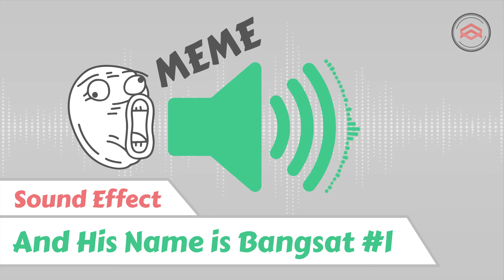And His Name is Bangsat #1 | Meme Sound Effect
And His Name is Bangsat
B@ngs@t
B@ngsat
Bangs@t
B4ngs4t
B4ngsat
Bangs4t
Bangs*t
Bangsa*
Bangs**
Bang***
And His Name is John Cena
And His Name is
John Cena

Sound Effect For Editing | Sound Effect For Meme | Sound Effect For Content Creator | Sound Effect For Youtuber | Sound Effect For Content Video | Best Sound Effect

Welcome to AniSave
And thank you for click this video

AniSave

👇 Download on Website 👇
Download on your favorite site

▶ Equipment

● HP 240 G6 Notebook
● Intel(R) Core(TM) i5-7200U
● RAM Corsair 16 GB DDR4
● Intel HD Graphics 620
● Headphone SONY MDR-ZX110AP

▶ Operating System

▶ Editing Software

▶ Other Support

● Black Coffe no Sugar
● Cigarette

▶ Content Creator